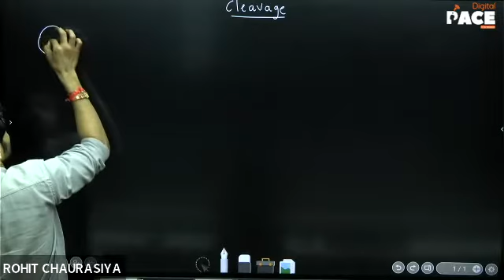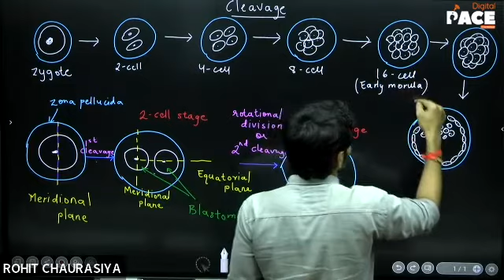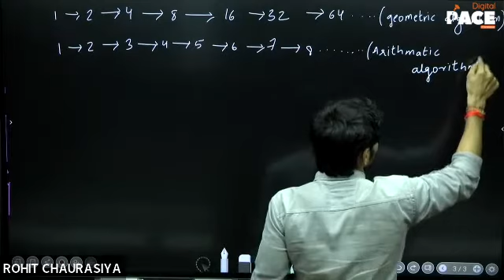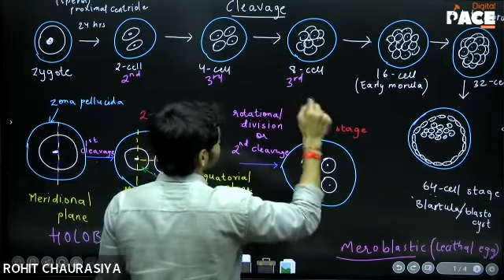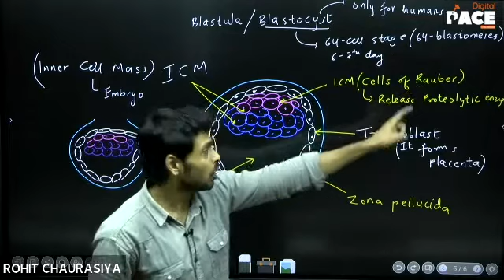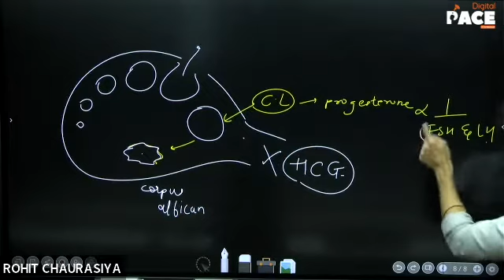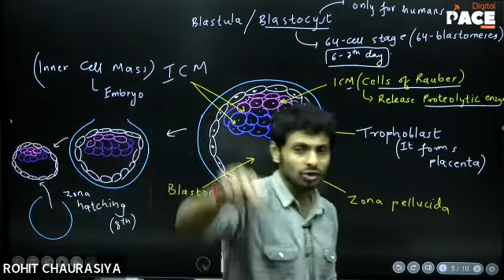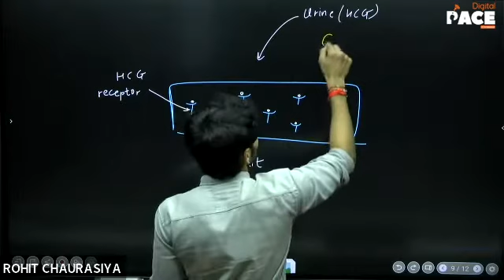Super 40 | Zoology | Human Reproduction (26/09/2022)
Faculty : RCZ